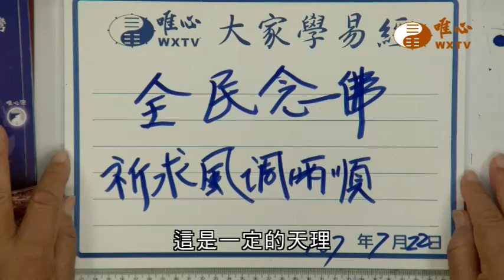【全民念佛361】｜ WXTV唯心電視台